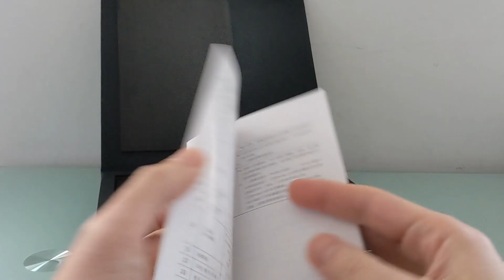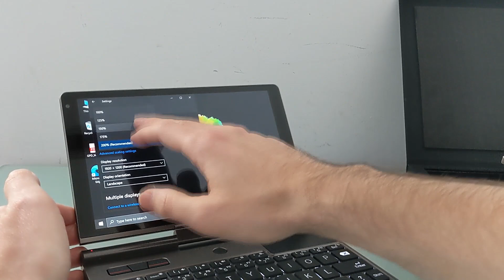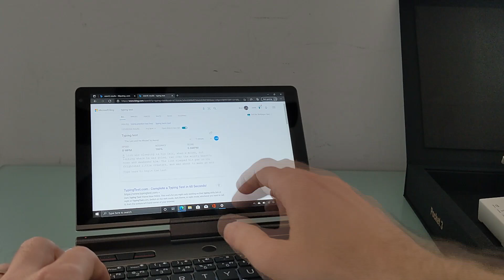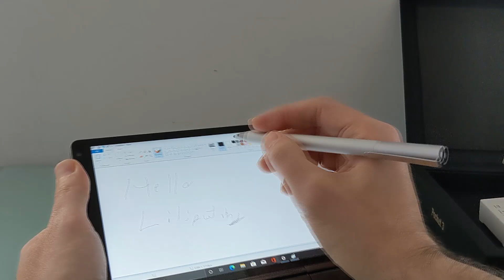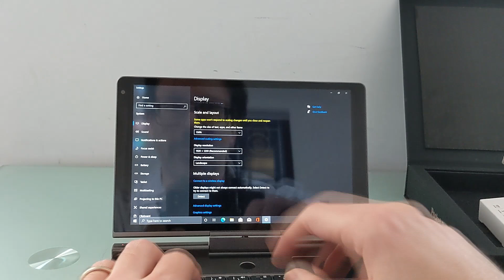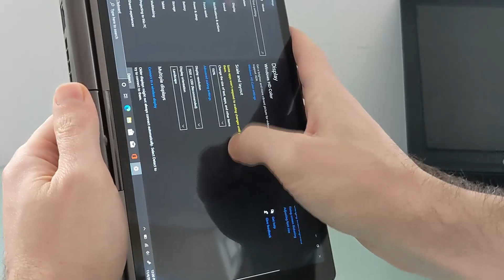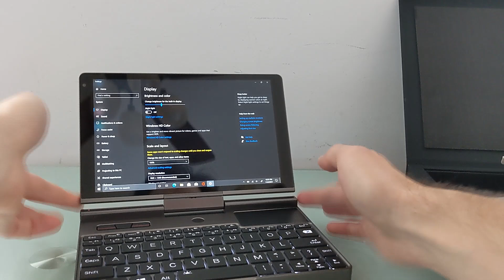GPD Pocket 3 unboxing and first look